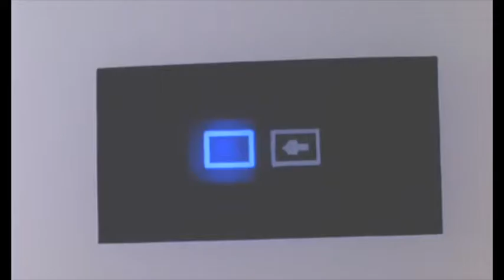film och bärs 3, after last season